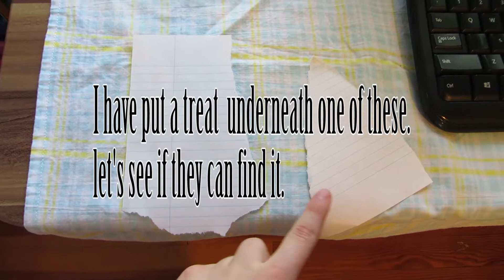How smart is a dog? (Chloe and Tucker IQ test)